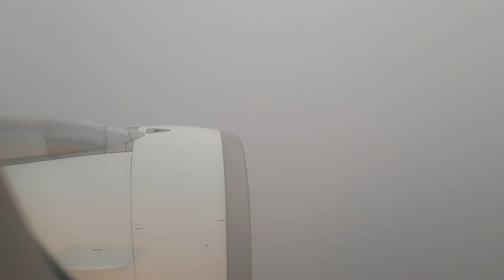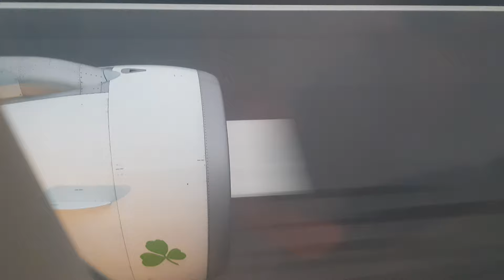Desent into SNN Shannon Aer Lingus A320